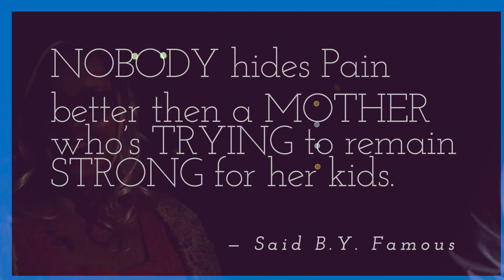HERE, NOW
This is my first ever short film written and directed by me Tabitha Davis...ENJOY.